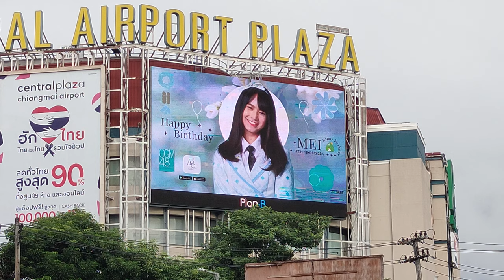วิดีโอป้ายบิลบอร์ดวันเกิดปี 2564 เหมย CGM48 ที่เชียงใหม่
00:00 Billboard ที่เซ็นทรัลเฟสติวัล เชียงใหม่
00:20 Billboard ที่เซ็นทรัลพลาซ่า เชียงใหม่ แอร์พอร์ต